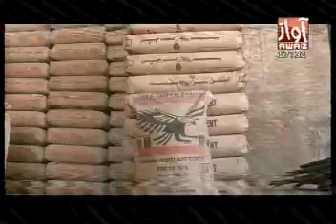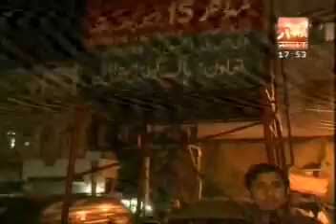Akhir Choo (02-03-2012) Qabza Mafiya Sadar karachi